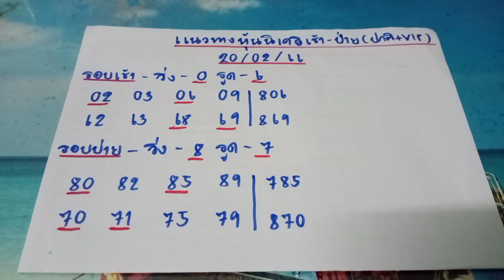หุ้นนิเคอิวันนี้ นิเคอิเช้า นิเคอิบ่าย วันที่20/02/66 เน้นปกติรองvip